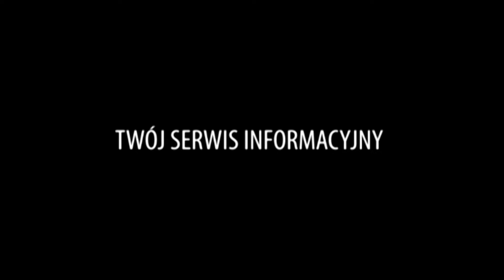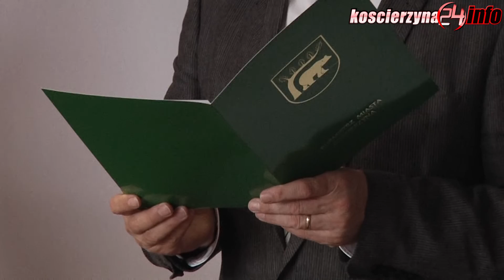Wyróżnili działaczy kultury